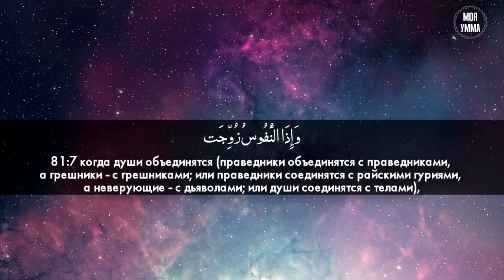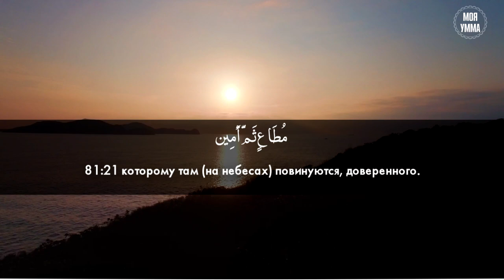Сура 81-я Ат-Таквир. Асхат Гиматдинов